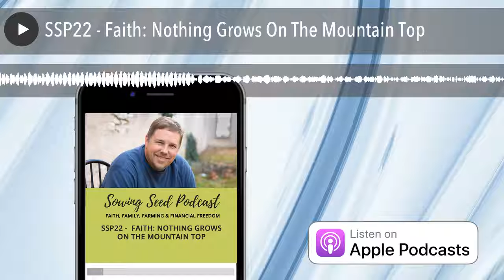SSP22 - Faith: Nothing Grows On The Mountain Top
It's my belief that we don't learn much when we're at the peaks or mountaintops of our lives and that God sometimes needs to lead us into valley experiences to get us to where we can learn.  A huge financial valley experience after my time in the Air Force prepared us for the successes that we're experiencing now as we lead today.